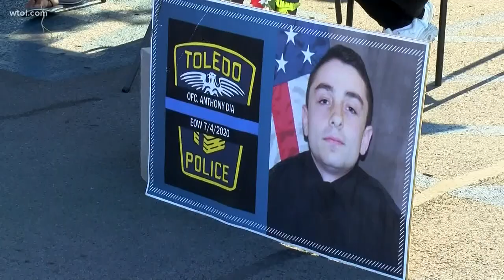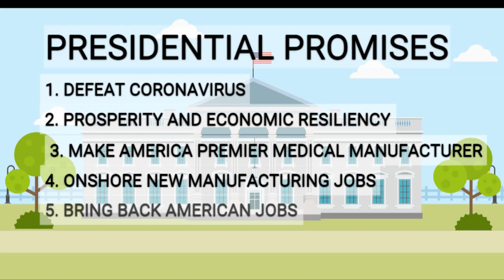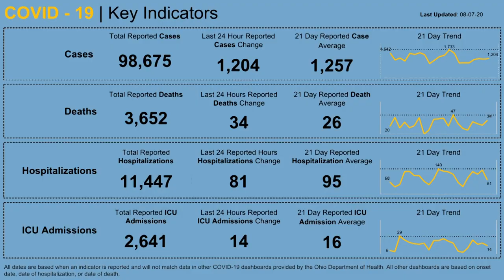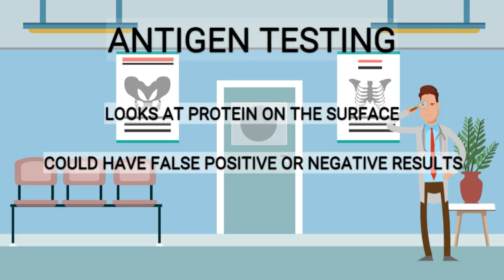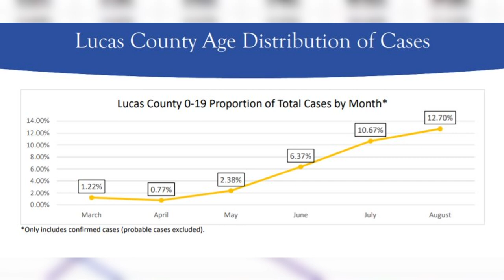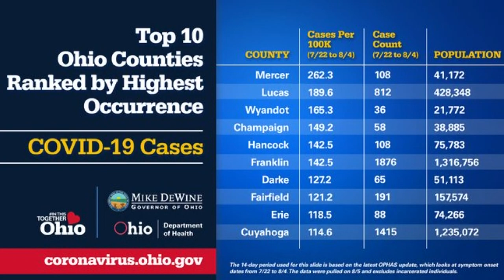Lucas County schools, COVID-19 testing and a visit from President Trump | Afternoon Tea